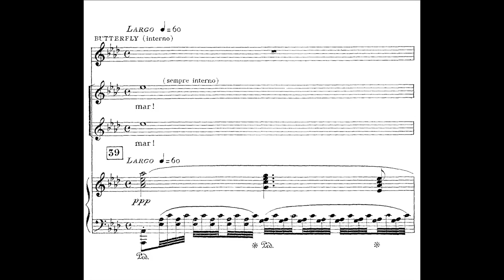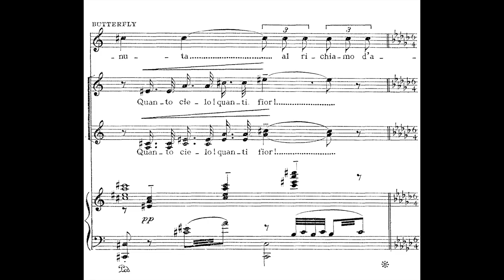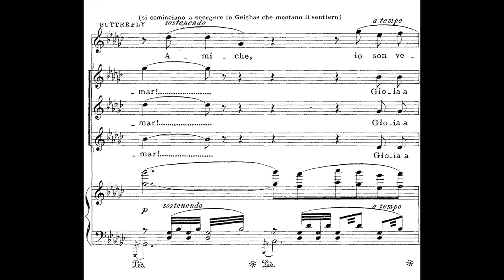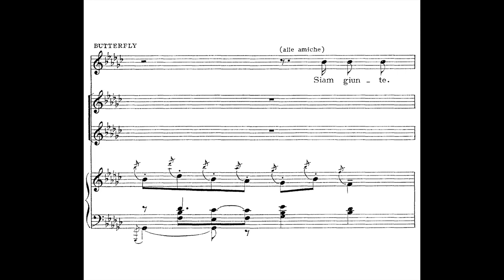Ancora un passo or via; Madama Butterfly; Leontyne Price (with score)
Excerpt from a 1962 recording of Giacomo Puccini's "Madama Butterfly".

Cio-Cio-san/Butterfly: Leontyne Price
Goro: Piero De Palma
Sharpless: Filippo Maero
Pinkerton: Richard Tucker

Conductor: Erich Leinsdorf
RCA Italiana Opera Orchestra and Chorus